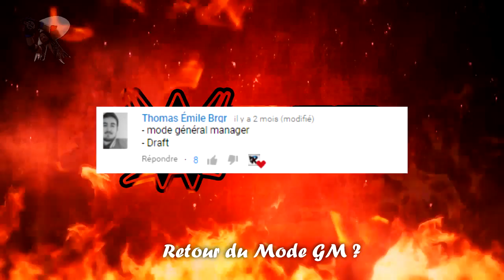WWE 2K19 : RETOUR DE MODE GM ? OUI ? NON ? POURQUOI ? #2 [FR]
→ Tu peut lâcher un like pour devenir une superstar !